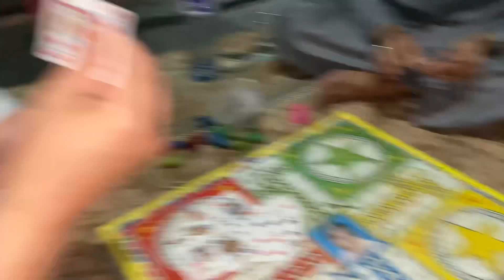Family Kaha Hain 🥺 || Humay Ap Logo Ki HELP Chahiye 💔